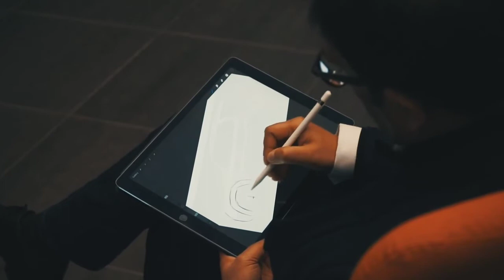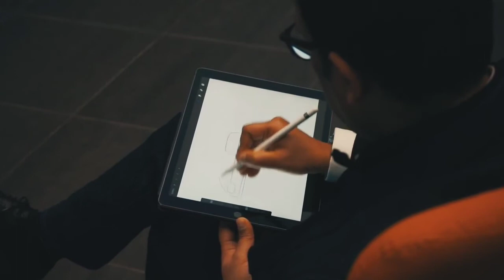New Tata Safari 2021 | Tata Safari 2021 teased ahead of launch, pre-bookings to open soon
Tata Safari 2021 teased ahead of launch, pre-bookings to open soon
Pre-bookings on the Tata Safari 2021 will open soon.

New Safari is set to break cover on January 26th and will be launched likely in February.
Tata Safari 2021 will come based on OMEGARC architecture.

Tata Motors recently announced that its Gravitas seven-seat SUV will be known as the new 'Safari'. The model is set to break cover on January 26th and will be launched likely in February. The homegrown automaker has now teased the upcoming SUV on its social media handles ahead of the official debut later this month. Pre-bookings of the car will also commence soon.

The new teaser image (above) throws light on the front grille and headlamps of the Safari 2021. As visible, the upcoming SUV will feature a slightly different grille while the projector headlights remain more or less the same.